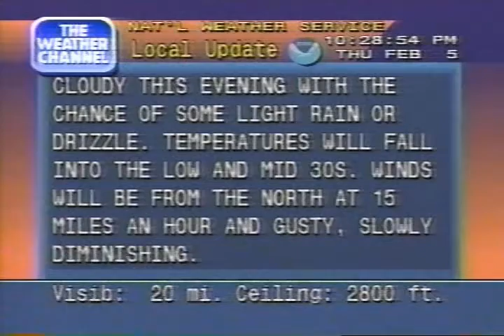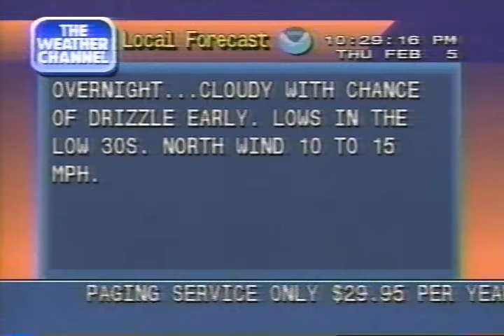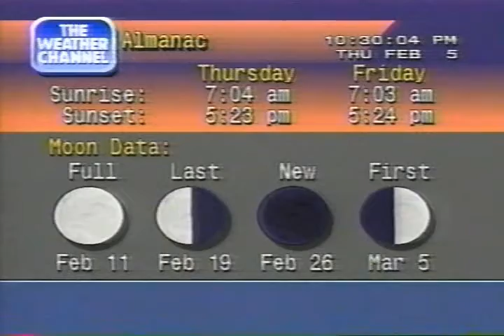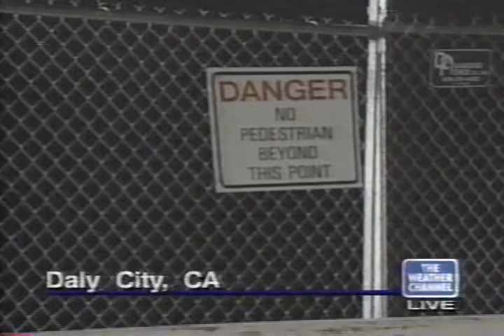Weather Channel clips including Local Forecasts, 10 PM - 11 PM Thursday February 5, 1998